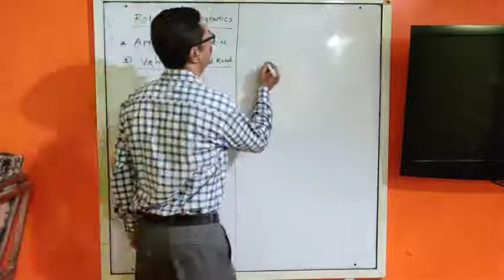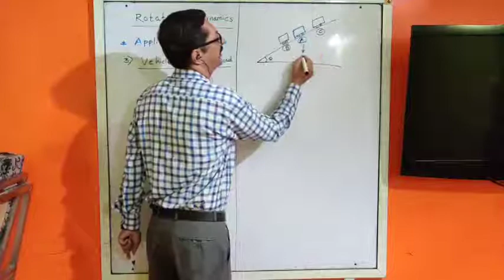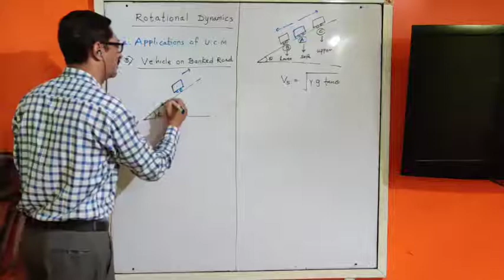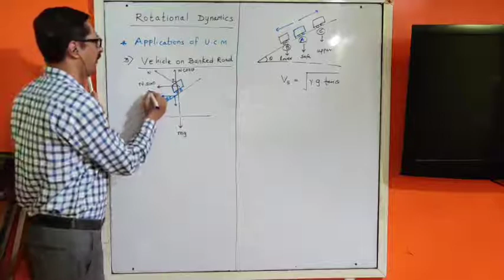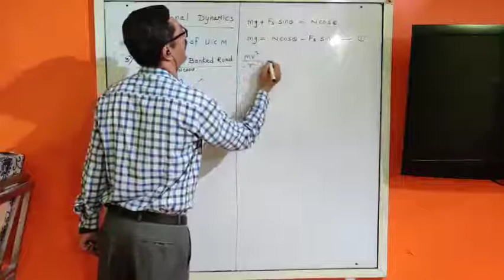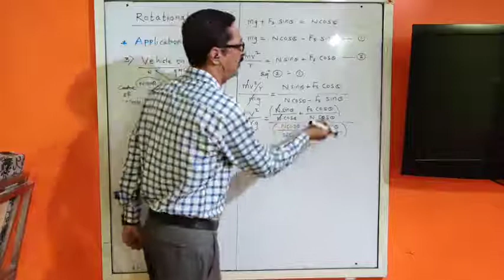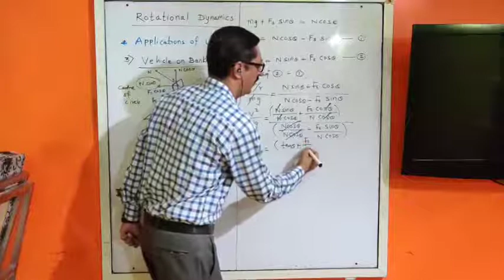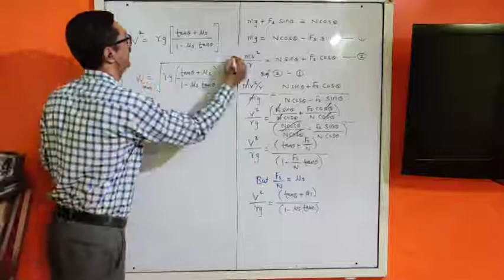Physics 12 (8. Rotational Dynamics)